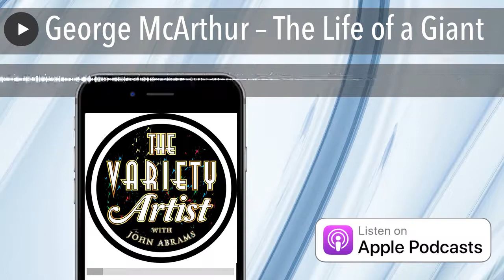George McArthur – The Life of a Giant